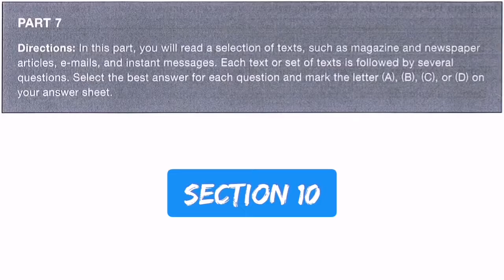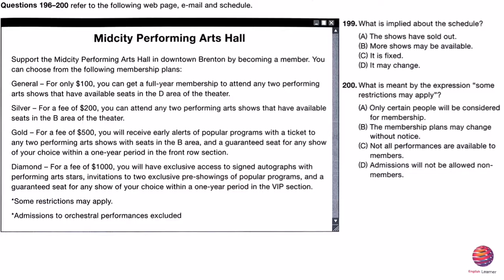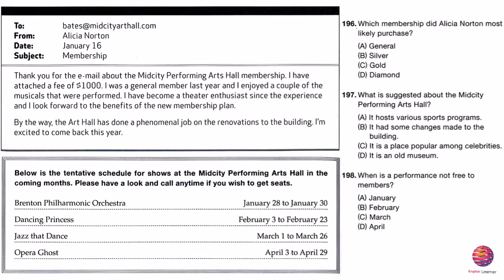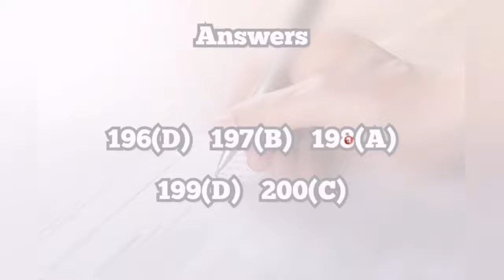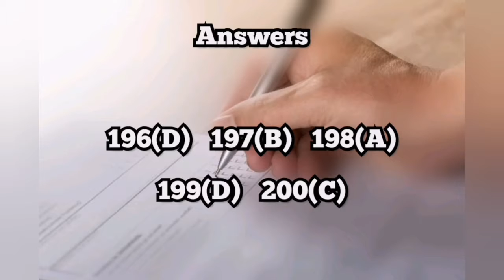Toeic Reading Test 07 - Section 10 - with Answers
Improve your English with Preparing your Toeic Reading Test